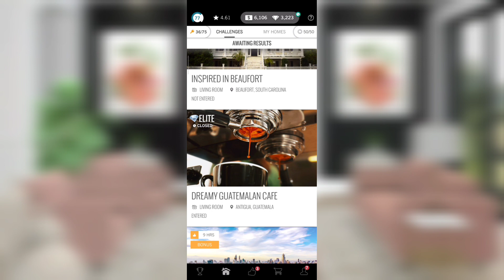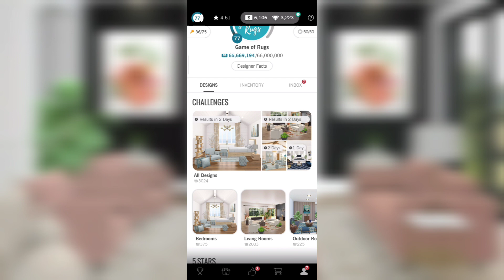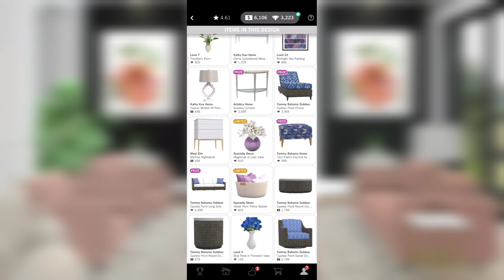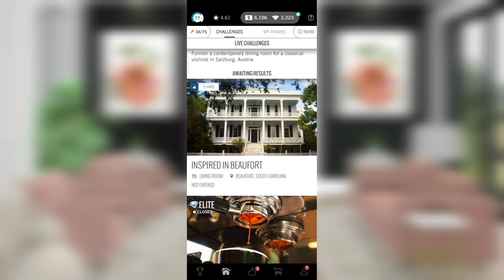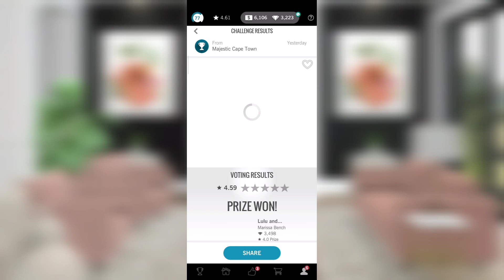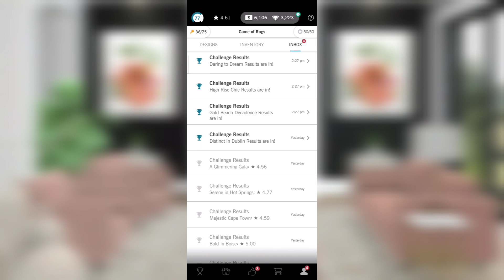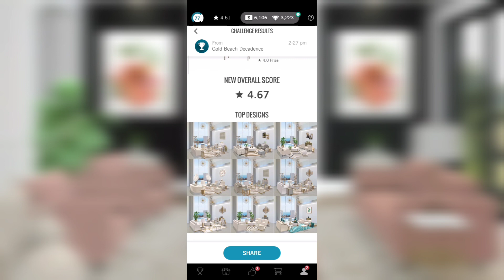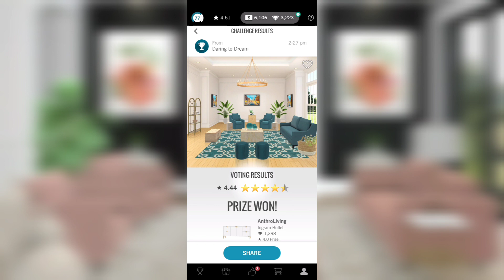[E152] 🧡 | Design Home Pattern Orgy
It's post-pandemic vaccine mayhem over here and we are going absolutely WILD with patterns, voters be dammed. Also I know your baby is cute but have you see this Anthropology chair?